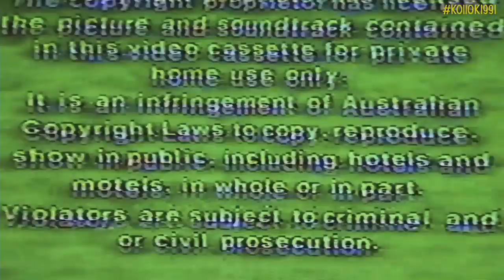Kids on Bikes TTRPG "Things are strongest where they're broken" | KOllOK 1991 [1x20]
Things are going to get worse in the small town of Kollok, WA before they get better, maybe some of them will survive.  Help us solve the mystery that plagues the great stone valley before it's too late.

WARNING: This show contains visual effects including flashing lights, rapidly changing colors, and video glitch effects. Take care if you have a sensitivity to this.

Listen to the Podcast or Search 'KOllOK 1991 - Kids On Bikes TTRPG' on Your Favorite App

Mailing Address

Attn: Kollok 1991
Hyper RPG
PMB 412
8309 Laurel Canyon Blvd.